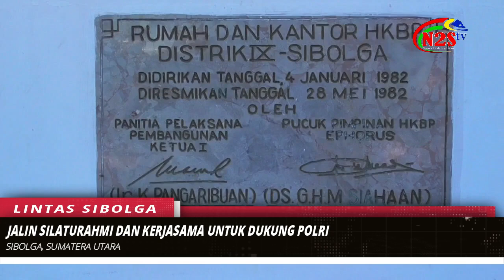KAPOLRES SIBOLGA SILAHTURAHMI DENGAN PARESES HKBP DISTRIK IX